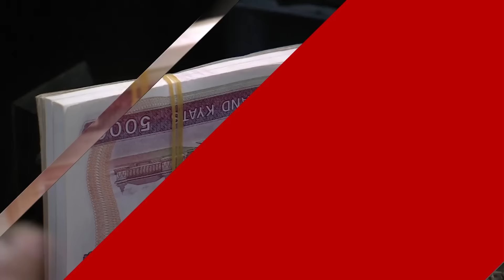ရိုဟင်ဂျာအရေး ICJ ထပ်တိုးကြားဖြတ် အမိန့်တွေ ချပေးဖို့ရာ တောင်းဆိုမလား - BBC News မြန်မာ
ရိုဟင်ဂျာအရေး ICJ ထပ်တိုးကြားဖြတ် အမိန့်တွေ ချပေးဖို့ရာ တောင်းဆိုမလား သုံးသပ်နေ - ဂမ်ဘီယာ ရှေ့နေအဖွဲ့ကို ဦးဆောင်သူနဲ့ ဘီဘီစီ သီးသန့်မေးမြန်းခန်း

ဒီတစ်ပတ် သတင်းမြင်ကွင်း အစီအစဥ်မှာတော့ ရိုဟင်ဂျာတွေ အပေါ်  ကျူးလွန်ခဲ့တာတွေဟာ လူမျိုးတုန်း သတ်ဖြတ်မှု ဂျီနိုဆိုက် ကာကွယ်တားဆီးရေး ဆိုင်ရာ နိုင်ငံတကာ ပဋိညာဥ်ကို ချိုးဖောက်တဲ့ အထိ ဖြစ်ခဲ့တယ် ဆိုပြီး မြန်မာကို သဟေ့ဂ်မြို့ အခြေစိုက် အပြည်ပြည်ဆိုင်ရာတရားရုံး ICJ မှာ တရားစွဲထားတဲ့ ဂမ်ဘီယာနိုင်ငံရဲ့ ရှေ့နေအဖွဲ့ကို ဦးဆောင်နေသူ မစ္စတာ အာဆလန် ဆူလေမန်နဲ့ ဘီဘီစီ မြန်မာပိုင်းတို့ရဲ့ သီးသန့် မေးမြန်းခန်းကို  တင်ဆက် ပေးသွားမှာ ဖြစ်ပါတယ်။

မစ္စတာ ဆူလေမန်ဟာ ICJ အပါအဝင်   နိုင်ငံတကာရုံးတော်တွေ ရှေ့မှောက် အချုပ်အခြာ အာဏာပိုင် နိုင်ငံတွေကြား ပေါ်ပေါက်တဲ့ အငြင်းပွားမှုတွေ၊ တရားစွဲဆိုမှုတွေမှာ အထူးကျွမ်းကျင်တဲ့ ဝါရင့် ရှေ့နေ တစ်ယောက် ဖြစ်ပြီး၊ ဝါရှင်တန် ဒီစီမြို့တော် အခြေစိုက် ဖိုလီဟော့ဂ် အယ်လ်အယ်လ်ပီ Foley Hoag LLP ရှေ့နေရုံးက ထိပ်တန်း ရှေ့နေတစ်ယောက် ဖြစ်ပါတယ်။

အခုတစ်ပတ် အစီအစဥ်မှာတော့ ဒီအမှုရဲ့ လတ်တလော တိုးတက် ပြောင်းလဲလာမှုတွေက ဘာလဲ ... ICJ ကနေ ရိုဟင်ဂျာဂျီနိုဆိုက် အမှုကိစ္စ အတွက် ဆုံးဖြတ်ချက် ချပေးဖို့ရာ အများပြည်သူကြားသိခွင့်ရှိတဲ့ ကြားနာပွဲ ပြုလုပ်လာတော့မလား စတာတွေနဲ့ အတူ .

အခု အမှု ကိစ္စဟာ ရခိုင်မှာ လက်ရှိ ပေါ်ပေါ်နေတဲ့ မြေပြင် အခြေအနေတွေကို ထင်ဟပ်ရဲ့လား ... ဂျီနိုဆိုက် စွပ်စွဲမှု အတွက် မြေပြင် သက်သေ အထောက်အထားတွေ မပျောက်ပျက်အောင် ထိန်းသိမ်းရမယ် ဆိုတဲ့ ICJ ရဲ့ ကြားဖြတ် အစီအမံကို လေးစား လိုက်နာဖို့ရာ လက်ရှိ ပေါ်ပေါက် နေတဲ့ တိုက်ပွဲတွေကိုပါ ရပ်တန့်ပါဆိုတဲ့ ကြားဖြတ်မိန့် ထုတ်ပေးဖို့ ICJ ထံ တောင်းဆောင်လာဖွယ်ရှိလား

တခါ၊ အရေးကြီးဆုံးကတော့ ... ဂါဇာတောင်ပိုင်း ရာဖာမြို့မှာ ဆက်မတိုက်ခိုက်ဖို့ ICJ က အစ္စရေးကို ကြားဖြတ် အမိန့်  ထုတ်ခဲ့ပေမယ့် အစ္စရေးက ဆက်လက် တိုက်ခိုက်ခဲ့တာကို ဥပမာထားပြီး ICJ ရဲ့ အမိန့်တွေကို တကယ်တမ်း သက်ဝင်လာအောင် ဘယ်လိုမျိုးတွေ လုပ်နိုင်လဲ စတဲ့ အချက်တွေကို ဒီတစ်ပတ် အသေးစိတ် ဆွေးနွေးသွားဖို့ ရှိပါတယ်။

ဘီဘီစီသတင်းထောက် ကိုဝေဖြိုး စီစဥ်တင်ဆက်ထားပါတယ်။